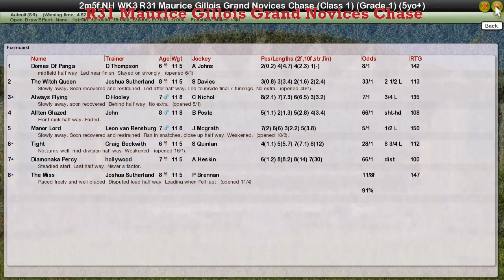NH WK3 R31 Maurice Gillois Grand Novices Chase